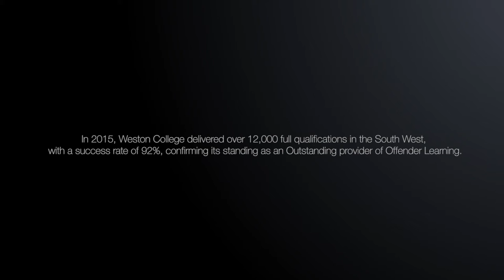Weston College Offender Learning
In 2012, Weston College was awarded the prestigious contract to deliver educational services to offenders in prisons across the South West of England. The focus of our delivery is on transformational learning and raising aspirations to ‘Create Brighter Futures’.